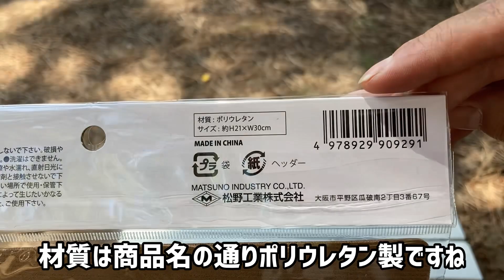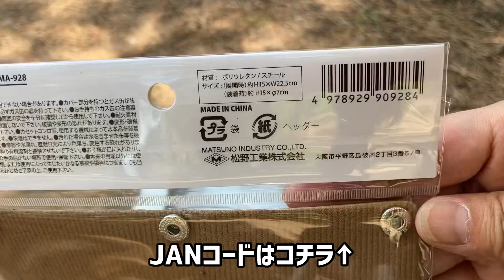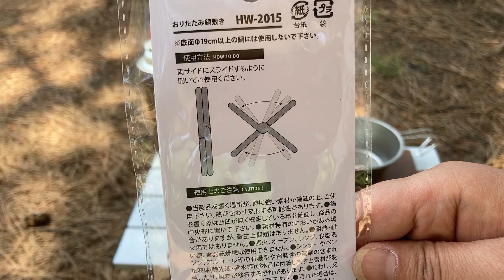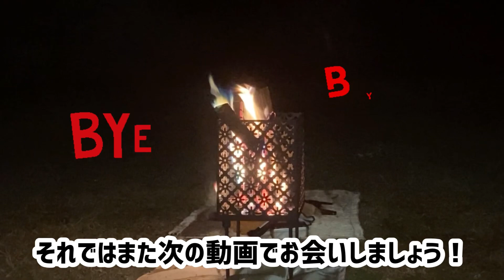【キャンドゥ】キャンプ場で使えるアウトドア用品MUDDYシリーズ他〈4選〉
キャンドゥさんから発売されたキャンプギアをデイキャンプでレビューしています‼️

🐧 Twitterもしています🐧
ダッフィー‎ᐡˊﻌˋᐡキャンプ🏕